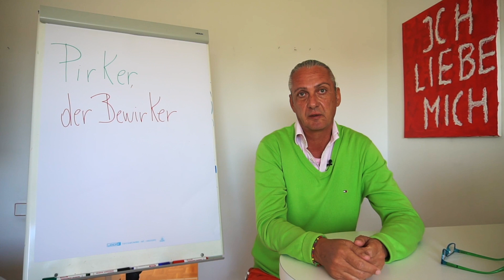Woher kommt nur immer dieser Stress her?! - Pirker, der Bewirker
Andreas Pirker, ein renommierter Coach, Trainer und Vortragender erklärt dir in diesem Video wie man mit Stress besser umgeht.